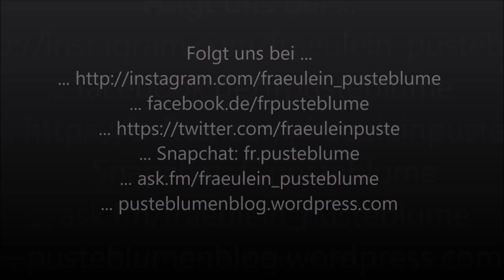Ein neues Pferd? Eure Fragen-meine Antworten!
Frohes neues Jahr! Lasst uns 2017 gut beginnen: Mit einem neuen Video. Ihr habt mir Fragen gestellt und diese habe ich nun für euch beantwortet! Danke für den Support in 2016! Ihr seit die beste Community

... ask.fm/fraeulein_pusteblume